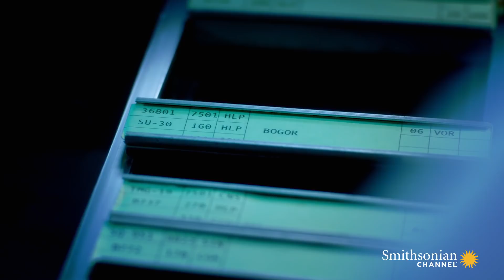Why Was This Aircraft Allowed to Fly at Such a Low Altitude?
The investigation into the crash of a Sukhoi Superjet 100 on May 9, 2012 centered around why the plane had been allowed to fly at such a low altitude - something only military aircraft are cleared to do.

From the Series: Air Disasters: Deadly Display